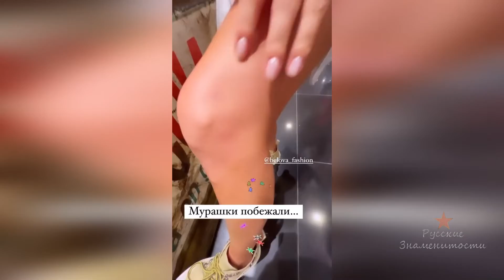Анфиса Чехова на дегустации текилы и других спиртных напитков